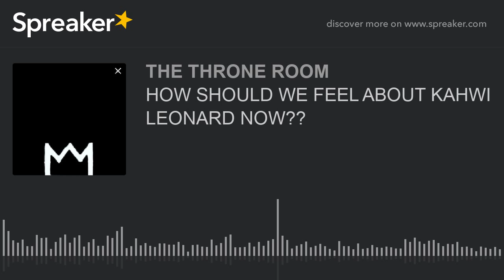HOW SHOULD WE FEEL ABOUT KAHWI LEONARD NOW?? (part 1 of 4)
This week on THE THRONE ROOM, we introduce some new guest, talk more football, and discuss how we feel about Kahwi Leonard!!